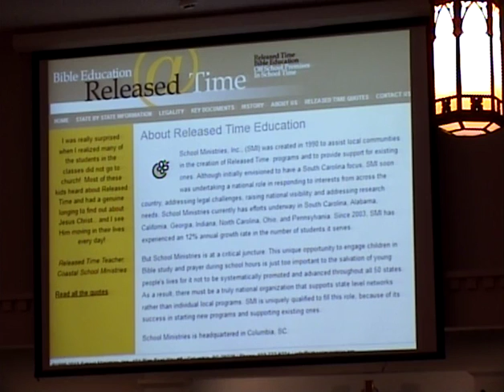UBC of Filbert Nov 26th 2014